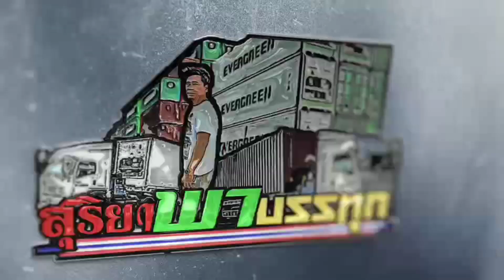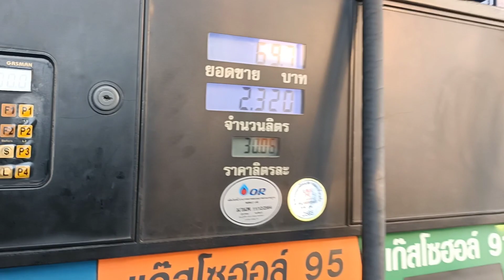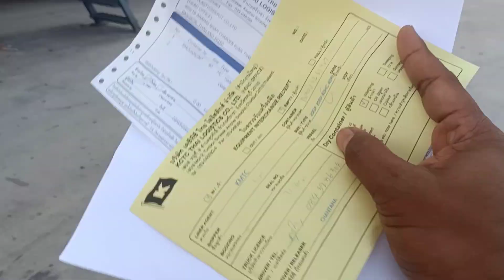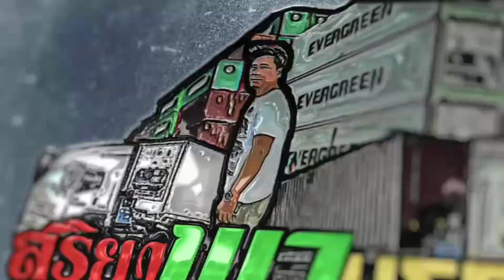ไปคืนตู้KCTC...(KTL)แหลมฉบังเดินทางจาก กทม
รีวิวลานตู้kctcลาน1เเหลมฉบัง